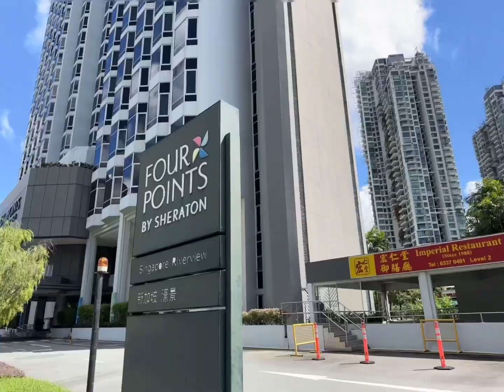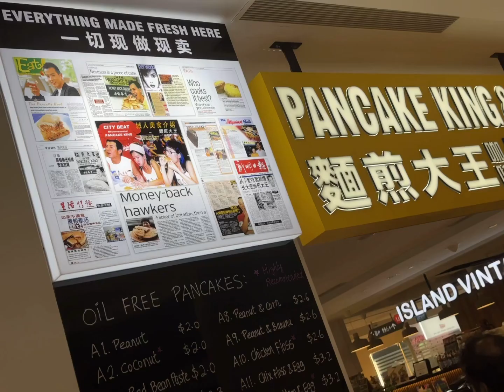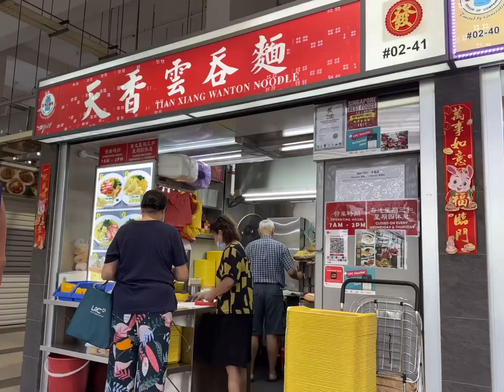没想到我们上海交通大学最突出的成就竟然是培养出了很多企业家🤔️😀👍 Shanghai Jiaotong University Singapore 🇸🇬 Alumni Association